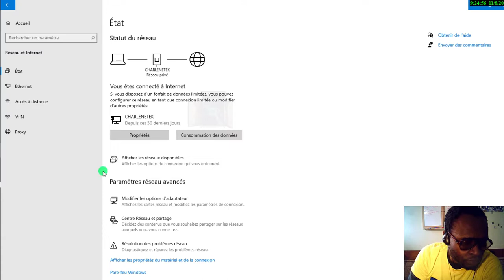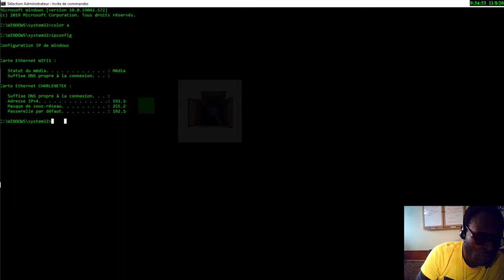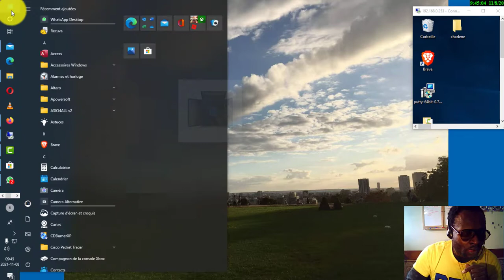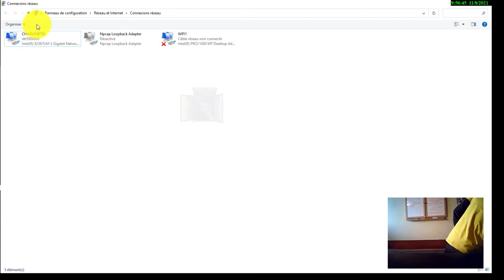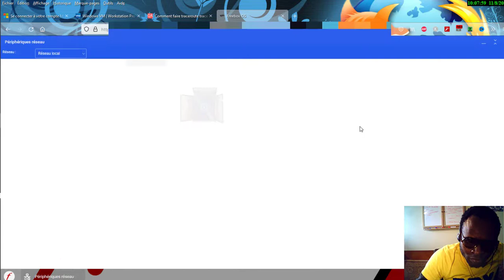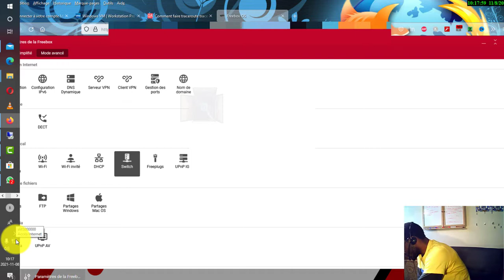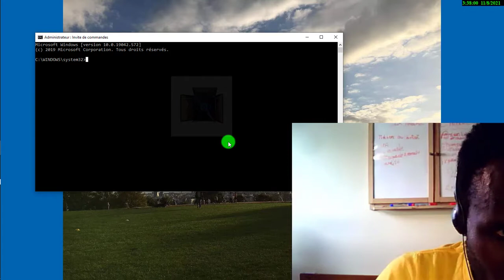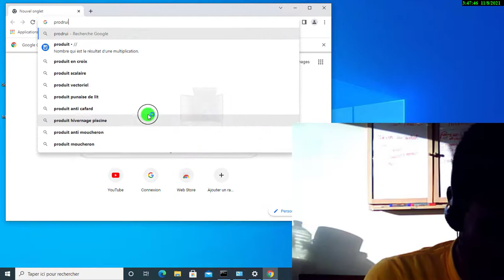VOICI CE QUE VOUS DEVEZ SAVOIR Á PROPOS D'UN RÉSEAU INFORMATIQUE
carte réseau Ethernet carte réseaux wifi la commande ping msdos vérification sur interface routeur Switch